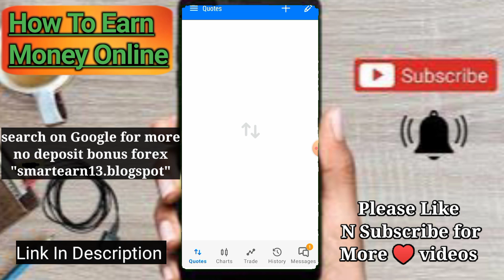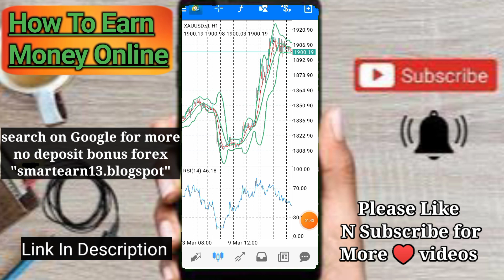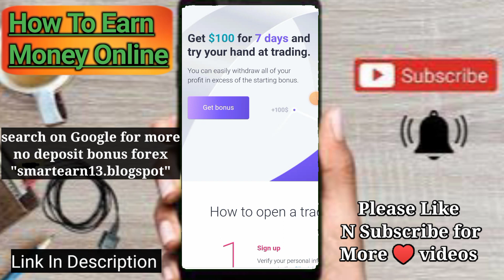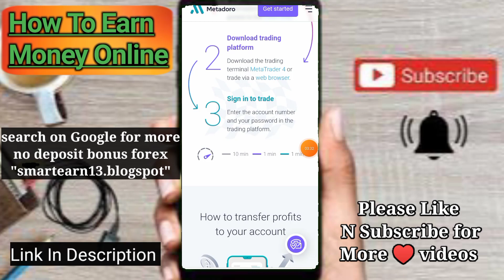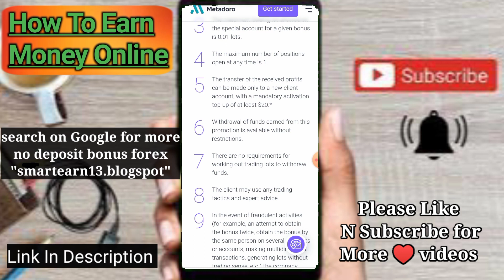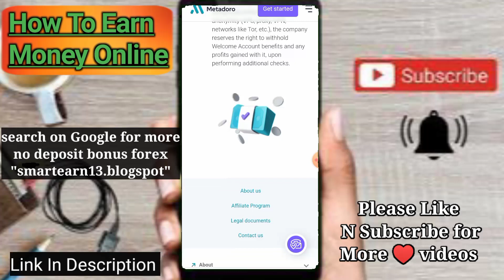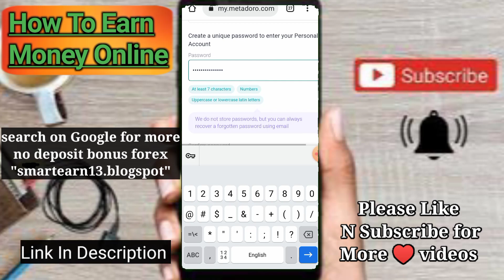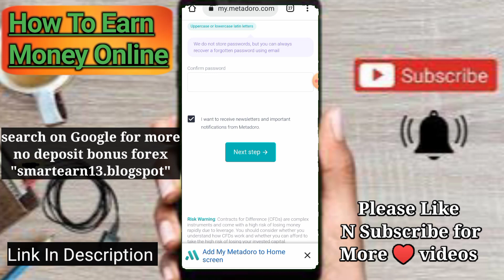Deposit not required 🥰 $100 | no lot no conditions $100 | $100 forex no deposit bonus| new $100 ndb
metadoro $100 no deposit bonus

#$100nodepositbonus
metadoro$100nodepositbonus
.oanda minimum deposit.
fx broker,
fbs trade online,
mt5 brokers,
mt4 demo account, . Withdrawable welcome bonus. $500 no deposit bonus. $500 welcome bonus for Biggners 2023. Forex welcome bonus.
kot4x broker.
 metatrader 4 forex trading.
etoro forex.
 oanda leverage.
hfx trading platform.
metatrader 4 broker.
 oanda spreads.
oanda fxtrade.UuEX.CoMBonus
regulated brokers,. Graphene Fx no deposit bonus. Graphene Fx welcome bonus.
metatrader broker,. Meta doro no deposit bonus. Metadoro $100. Metadoro review.
fbs sign up bonus. Vonway Forex. Vonway Forex No Deposit Bonus. Vonway Forex complete details. How to get vonway Forex welcome bonus.
Cm  for united States. United State no deposit bonus $30. Forex No Deposit Bonus united States.
No deposit bonus. Makness broker no deposit bonus. Makness broker review. Makness broker withdraw method. HoW O Complete Turnover in forex Chief?. Forex Chief No Deposit Bonus. How to complete lots in Forex Chief?. Forex Chief. Bfb review. Bfb capital welcome bonus. Bfb capital no deposit bonus.